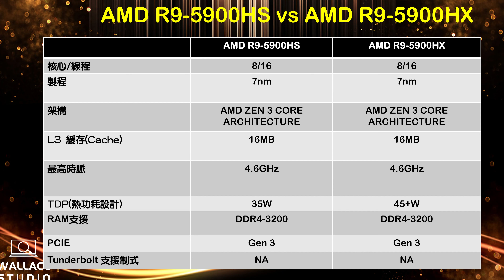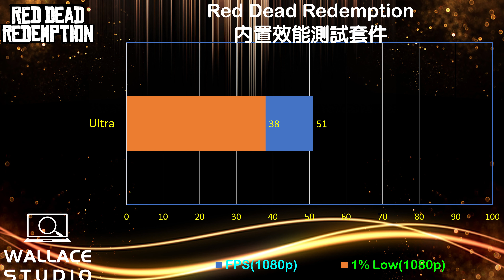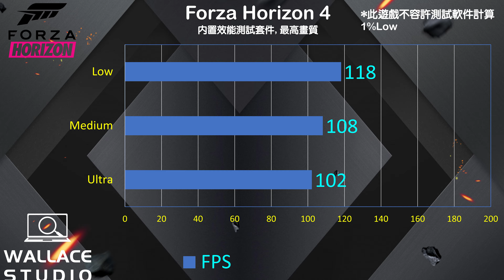[效能測試] ASUS ROG Zephyrus G14 遊戲效能測試! (R95900HS, RTX3060)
Asus ROG Zephyrus G14 上手幾個月，係一部2021 各大laptop youtuber 好高評價既電競手提電腦，今日同大家睇下呢部機係CPU, GPU 同埋遊戲上既效能表現。

00:01 介紹
00:20 R95900HS vs R95900HX
00:56 ASUS ROG Zephyrus G14 顯示卡效能測試 (RTX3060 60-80W)
01:02 遊戲效能測試(Shadow of the Tomb Raider, Ghost Recon Breakpoint, Monster Hunter World, Wicher 3, Red Dead Redemption, Cyberpunk 2077)
01:50 遊戲效能測試(CS:GO, Rainbow Six, Forza Horizon 4, Apex Legend , Battlefield V)
02:17 散熱表現 (AIDA64 FPU+ Furmarks , Cinebench R23)

更多動向：
Facebook: Wallace Studio HK